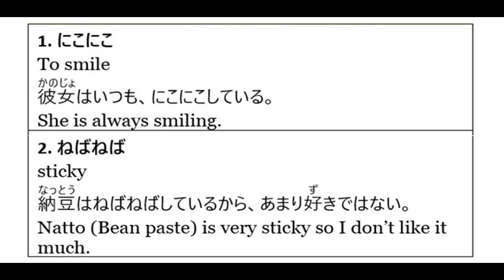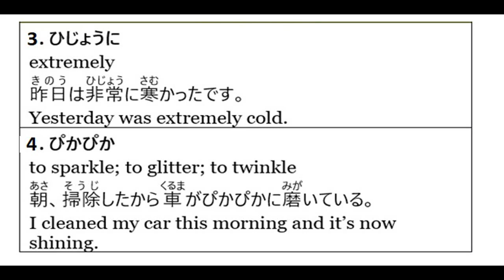JLPT Japanese | Japanese Language | Japanese expressions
NIHONGOMAX